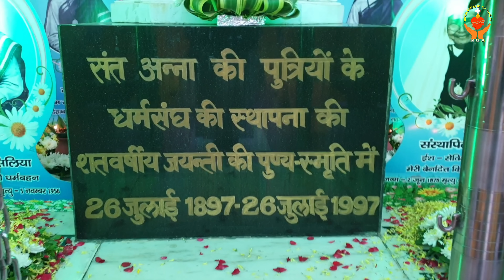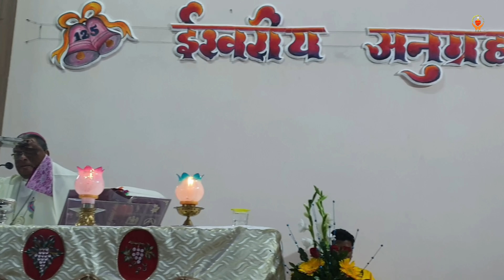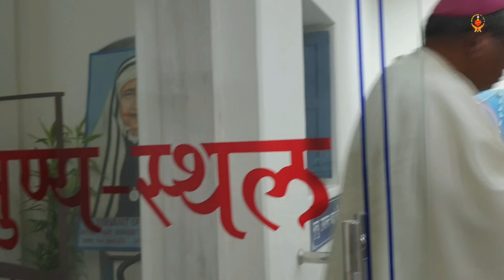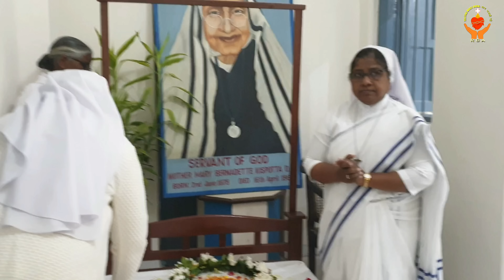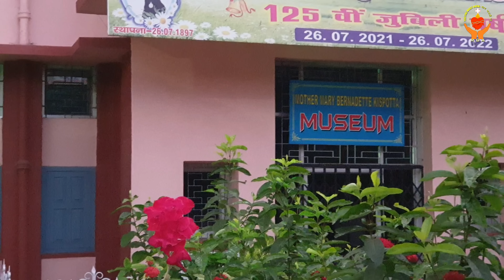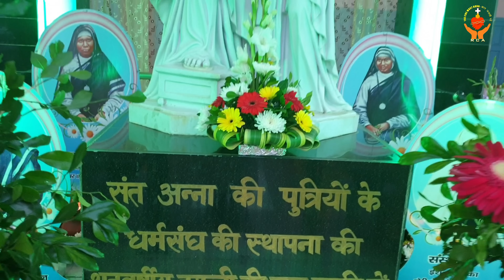हड़गड़ी /EXHUMATION ANNIVERSARY OF MOTHER MARY BERNADETTE(SERVANT OF GOD)CECILIA,VERONICA &MARY/NOV. 5